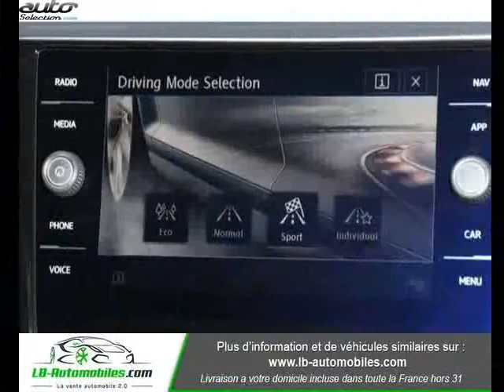Volkswagen t-roc occasion visible à Beaupuy présentée par Lb automobiles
Cette Volkswagen t-roc occasion disponible à Beaupuy dans le 31 est mise en vente par Lb automobiles - 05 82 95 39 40 - tous les détails sont